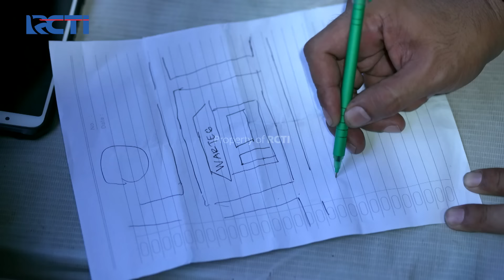PESAN MORAL! Yang Disampaikan Kang Murad Untuk Ujang - TUKANG OJEK PREMAN EPS 140 (2/2)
Kang Murad menyampaikan sebuah sesuatu pesan moral agar Ujang tidak mudah berburuk sangkat terhadap orang lain.

Saksikan Tukang Ojek Pengkolan bersama Eza Yayang sebagai Ojak, Furry Setya Raharja sebagai Mas Pur, Ana Riana sebagai Rinjani, Tisna, Preman Pensiun, Ujang, Murad, Kang Mus